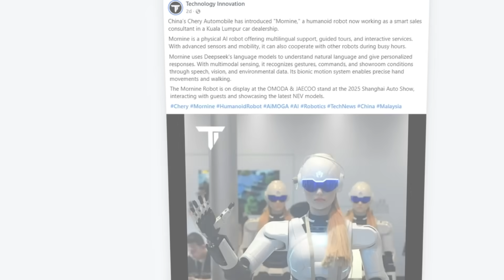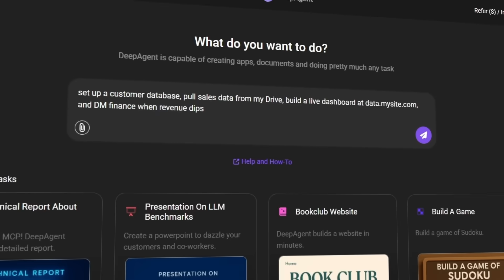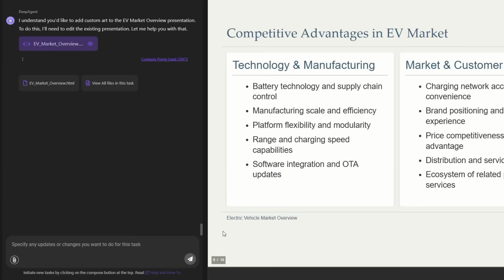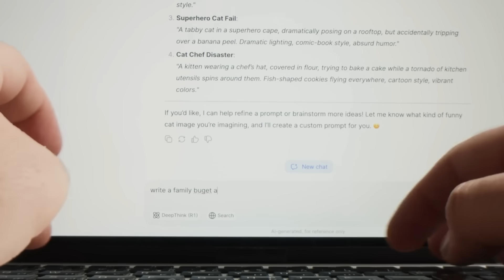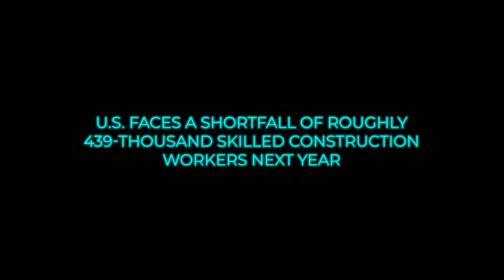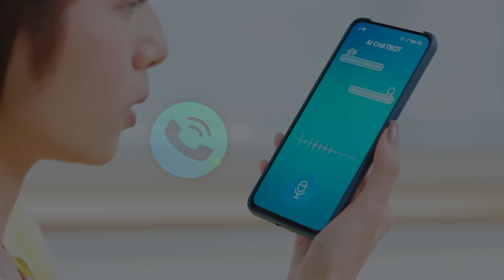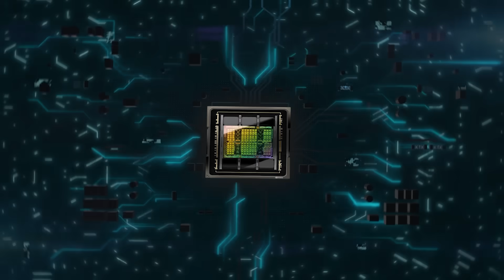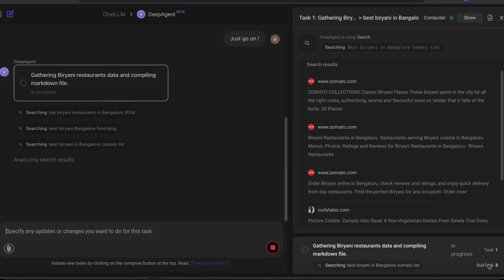China Just Launched Its First Real Robotic AI Police! (ALREADY ON STREETS)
China has deployed its first real AI police robot, PM01, now actively patrolling the streets with facial recognition, voice command support, and advanced crowd-scanning technology. Meanwhile, XPENG, Tesla, and Chery are racing to perfect humanoid robots for tasks ranging from customer service to full-scale factory work. With new breakthroughs in AI chips from Huawei and powerful software agents like Abacus DeepAgent, robots are becoming smarter, faster, and ready to replace humans in everyday roles.

🔍 What’s Inside:
- China deploys its first real AI police robot PM01 with facial recognition and crowd scanning
- XPENG, Tesla, and Chery unveil humanoid robots that talk, walk, and assist in real-world tasks
- Abacus DeepAgent gets a major upgrade, letting users build full apps and dashboards with one prompt

🎥 What You’ll See:
- PM01 performing front flips and real-time surveillance on the streets of Shenzhen
- XPENG’s android Iron showing human-like motion and shared intelligence with self-driving cars
- Tesla’s Optimus walking naturally, and Zyrex, a six-meter robot, getting ready to build houses

📊 Why It Matters:
AI robots are now entering public safety, retail, and construction, while powerful tools like DeepAgent automate entire workflows, signaling a rapid shift in how humans and machines share everyday tasks.